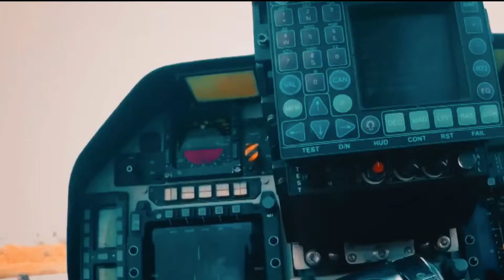ब्रेकिंग- 110KN Engine के साथ Tejas MK2 - Safran Offers 110KN Engine for Tejas MK2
French aerospace giant Safran is actively lobbying to jointly work on the development of a 110 kN engine specifically designed for India's Advanced Medium Combat Aircraft (AMCA) program, with aims to produce a next-generation fifth-generation fighter jet has indicated that the new 110 kN engine could seamlessly integrate into the Tejas MkII platform if India opts to transition away from the F-414 engine. While current discussions focus on local production of the F-414, the prospect of a more powerful engine remains a significant consideration for future enhancements to the Tejas fleet.
The new 110 kN engine is projected to enter production around 2033-34, aligning closely with the timeline for the Tejas MkII, which is expected to commence production in 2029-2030. This parallel timeline presents an intriguing possibility for India, as the IAF considers its options for engine configurations in future aircraft.